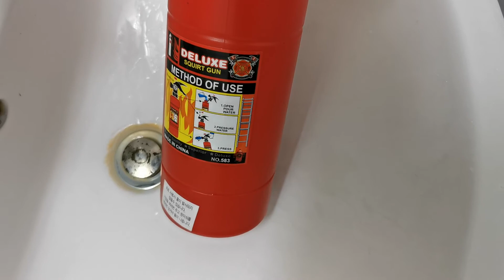Toy Fire Extinguisher